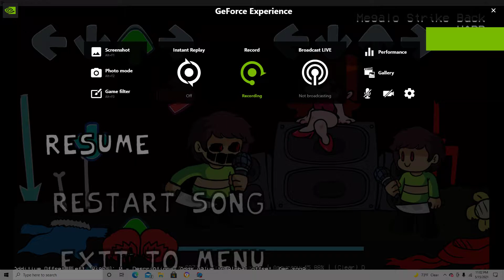Chara (Not full song just part of it)